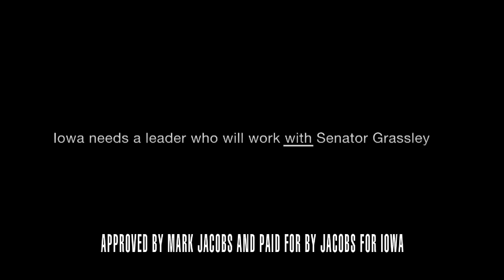Mark Jacobs for Iowa - "His Words"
Rep. Bruce Braley, caught on camera calling Senator Chuck Grassley, "a farmer" without a law degree.